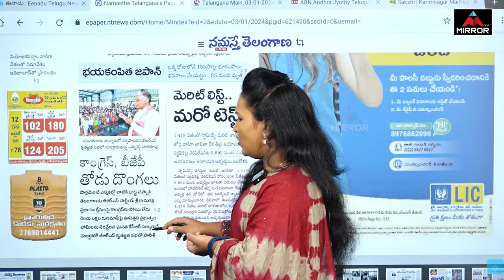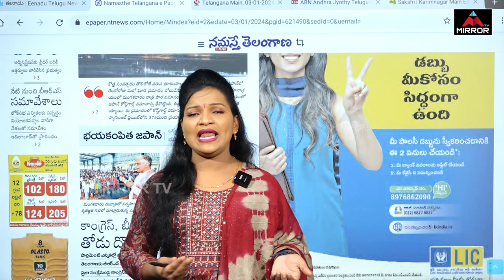రైతు రుణమాఫీ ఎక్కడ ? | Where is the Rythu Runa Mafi | CM Revanth Reddy | Mirror TV